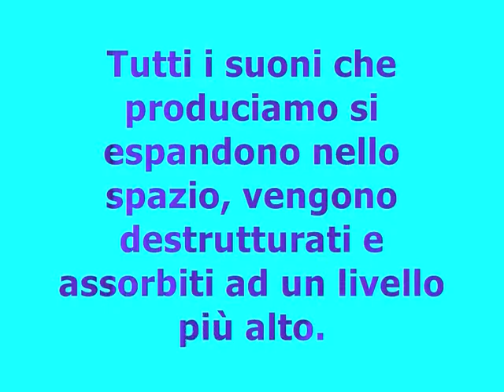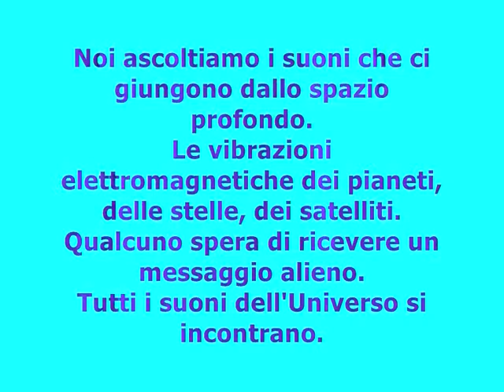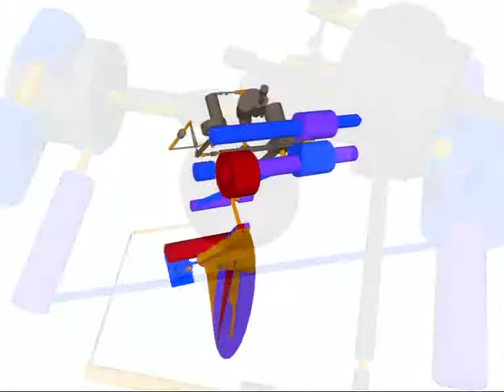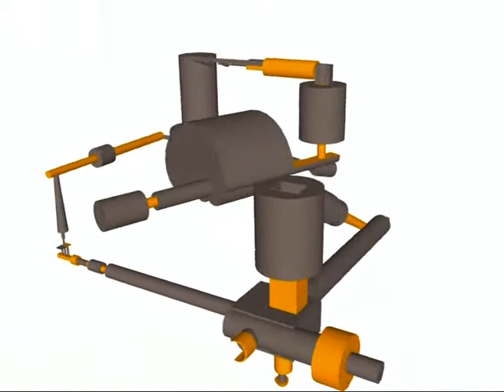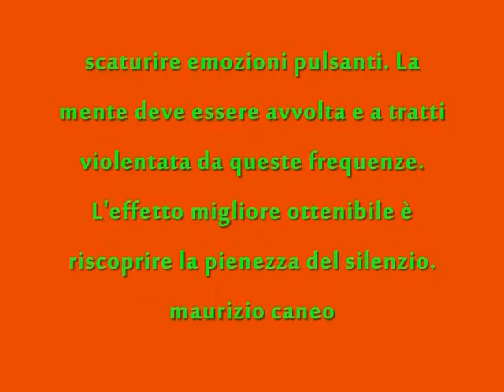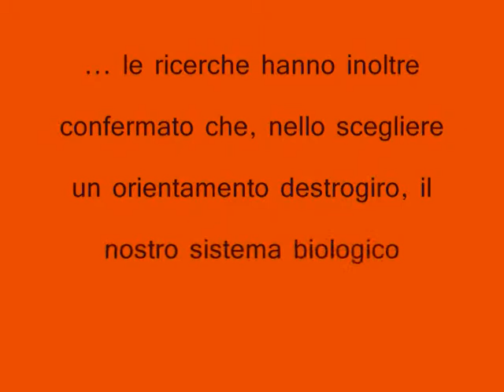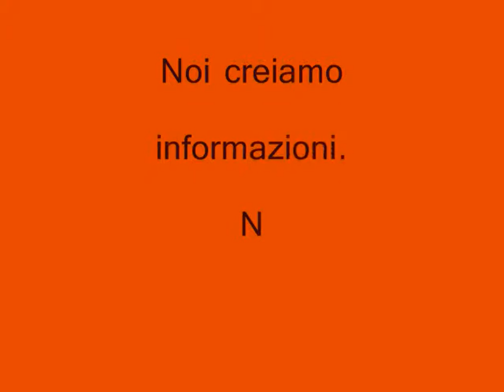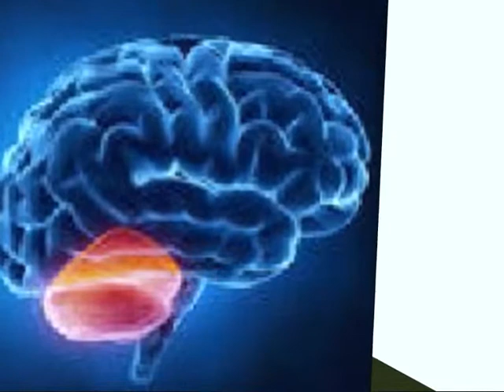MISTIK TRIBALISTIK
Mistik Tribalistik, un "corto" di presentazione della nuova produzione minimalista di M. Caneo per educazione elettronica.